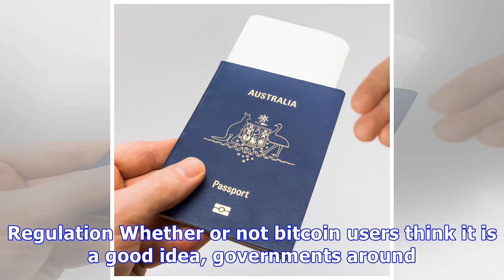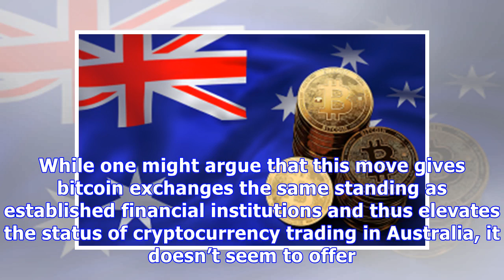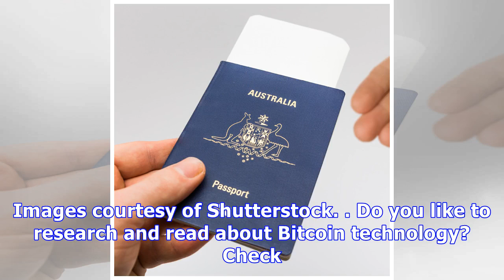Australian bitcoin exchanges must now register at financial intelligence agency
Regulation Whether or not bitcoin users think it is a good idea, governments around the world are determined to try and regulate how citizens trade their cryptocurrency. Due to this, Australian bitcoi...